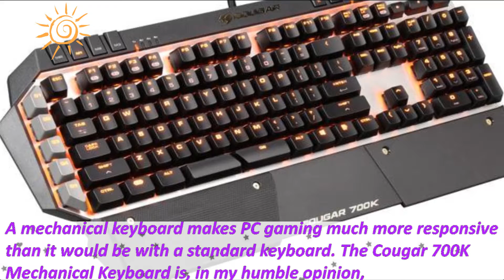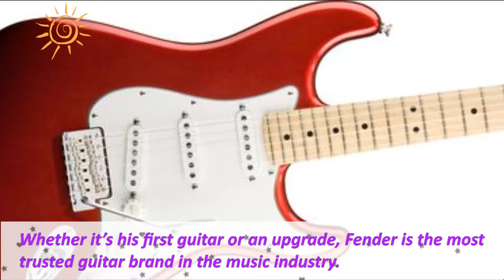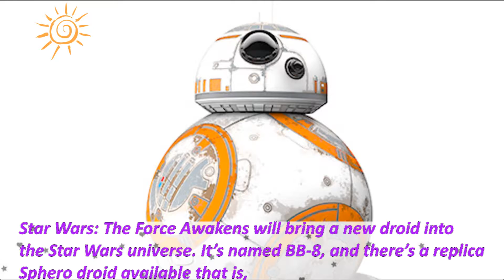List 10 Popular Toys for Kids 2018. Top Ten Popular Gifts for Boys 2018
10. Loot Crate Subscription
9. Back to the Future Trilogy 30th Anniversary Blu-Ray
8. Cougar 700K Mechanical Keyboard
7. Bose SoundLink On-Ear Bluetooth Headphones
6. “Blood Spatter” Xbox One Custom Controller
5. Lenovo G50 Laptop (AMD Quad-Core A8 Version)
4. Fender Stratocaster Guitar
3. Fascinations Levitron Revolution Platform w/ EZ Float Technology
2. Meccano Meccanoid G15 KS
1. BB-8 Sphero